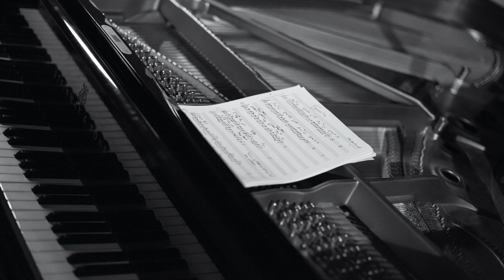Fugue from Chromatic Fantasy and Fugue BWV 903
Fugue from Chromatic Fantasy and Fugue
Recording: March 2023